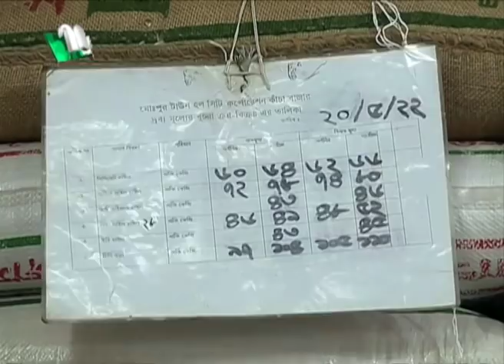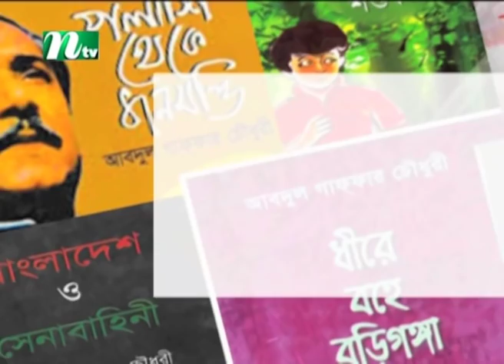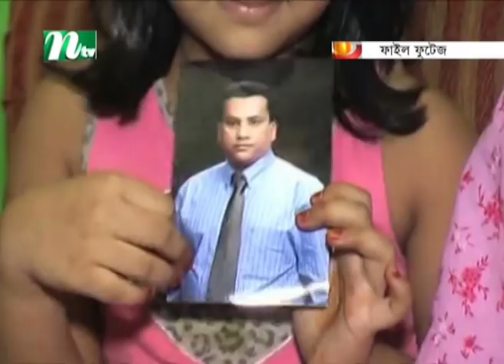সকালের খবর | NTV Shokaler Khobor | 21 May 2022 | NTV News Update